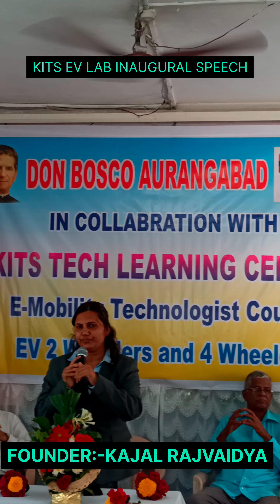KITS EV lab inaugural Speech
Importance of EV
Complete 2 wheeler EV Training
#100% placement guarantee
Technician grade Course